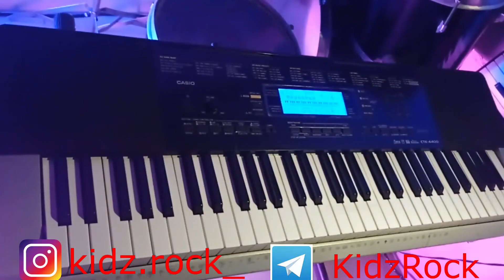"सुर" / "स्वर"/tones/notes in keyboard ,understanding keyboard from basics kids n beginners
This video is of introduction of keyboard/piano/harmonium. for kids n beginners
what are notes in keyboard,
 This channel is made for kids or those who want to learn from beginning,
this video is of introduction of keyboard/piano/harmonium.

 I am ex-stammer (Entrepreneur) a musician, n, a teacher.
We developed the easiest complete way to go through the journey of music, in singing n instruments,
! so lets rock!
you can join our online classes or  offline classes at affordable rates.
 We cover Hindustani classical to western music.
exams facility available from our institute.